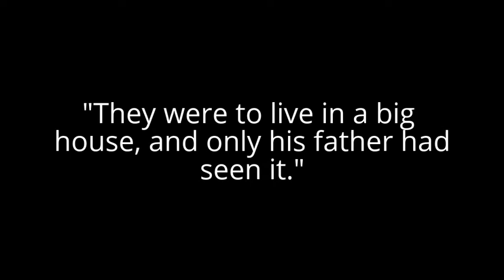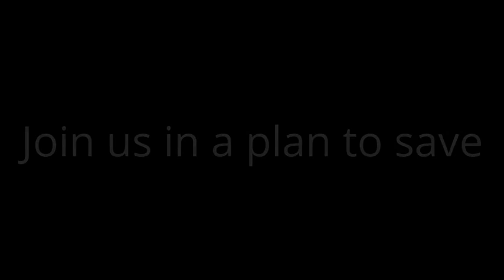The House of Dies Drear Trailer